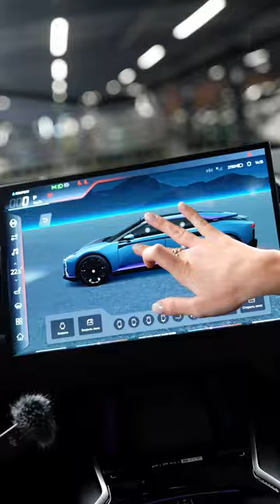HiPhi Z ASMR🤤🚗